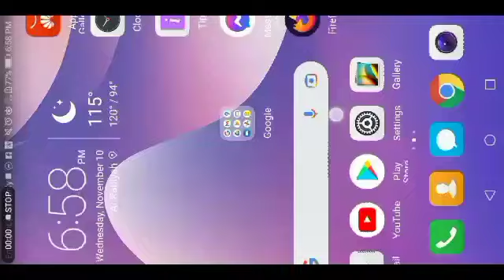Candy Crush Saga level 64-72/MiQui#relaxingtime